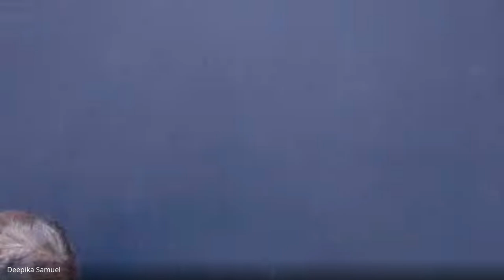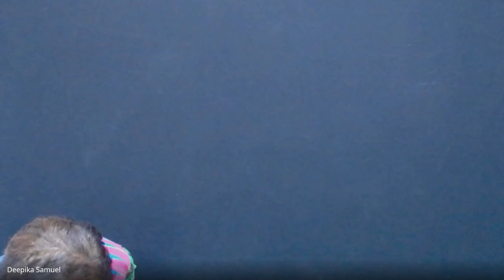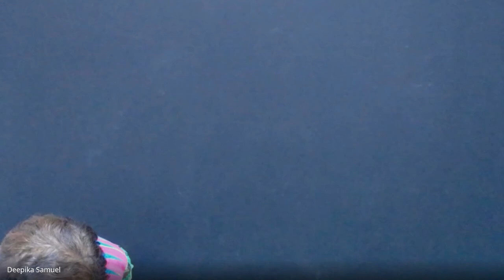Old Testament Survey | Lecture 16 : BC102-OT-20241010